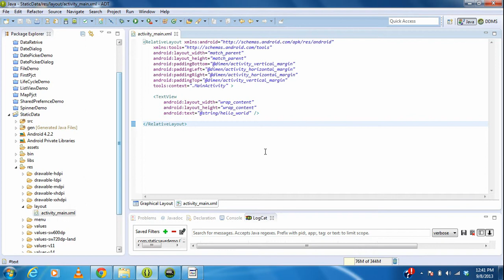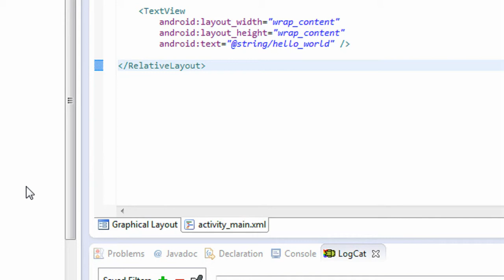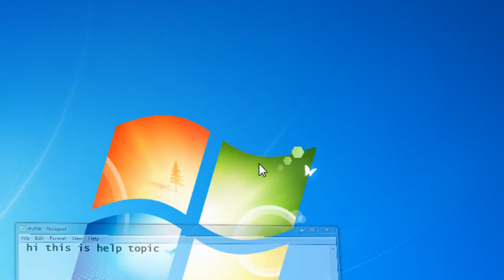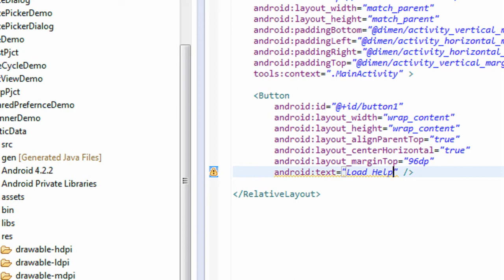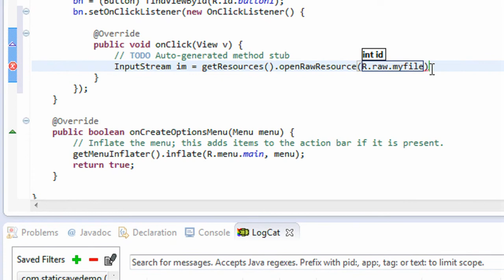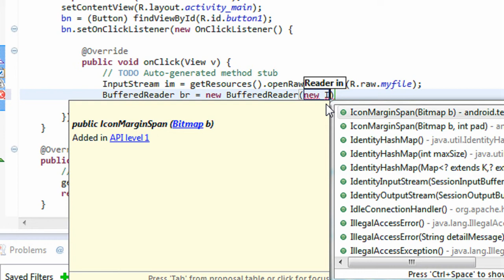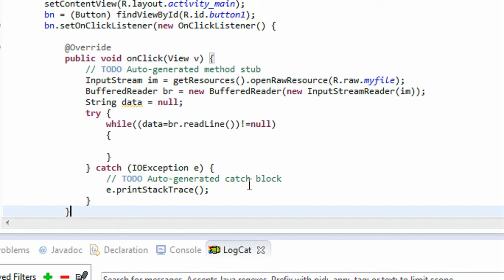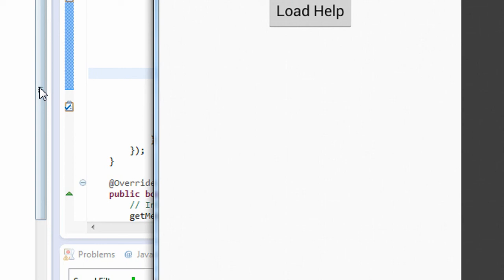android tutorial for beginners 56 store static data in android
How to save a static data in android.